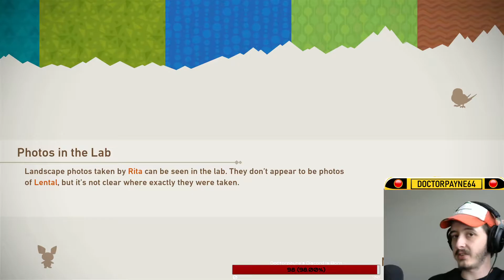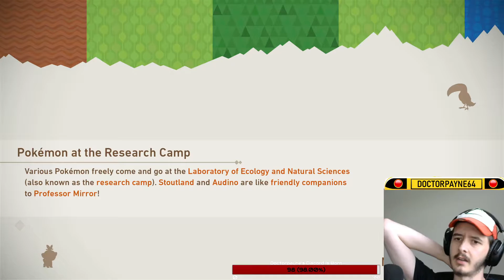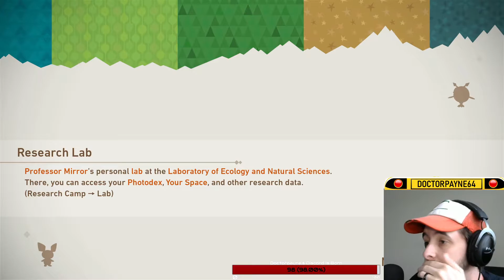Shots Fired! Good Shot! - Stream VOD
New Pokemon Snap with Doctorpayne!